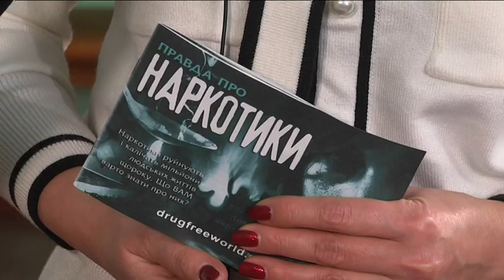Поліцейські Дніпра провели захід для школярів про шкоду наркоманії